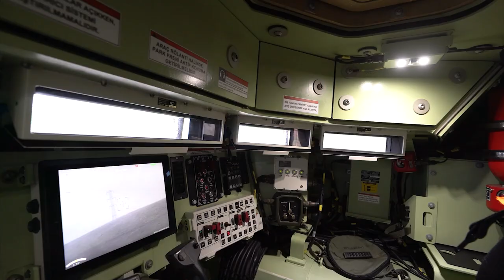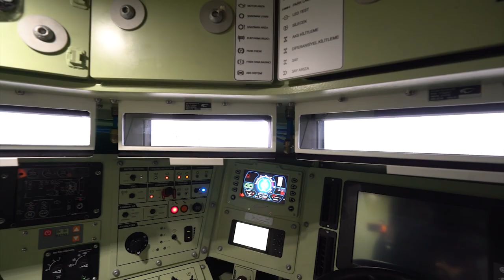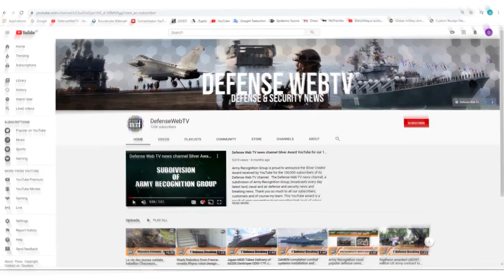PARS IV 6x6 Special Operations wheeled armored Vehicle FNSS with Highest Protection Level IDEF 2021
Exclusive video interview and technical review about the FNSS PARS 6x6 Special Operations Armored Vehicle. The vehicle will be displayed at IDEF 2021 defense exhibition that will take place in Istanbul from 17 to 20 August 2021. Visit FNSS at IDEF 2021 Hall : 7 - Stand : 710

Read full article about FNSS PARS 6x6  Special Operations Armored Vehicle.  at this link